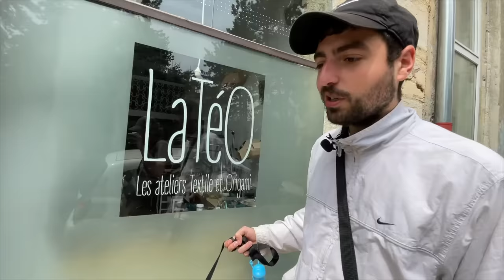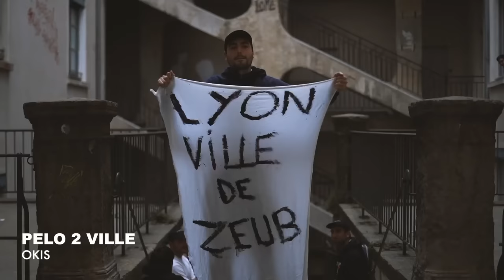GabMorrison - Croix Rousse : un quartier emblématique de Lyon (avec Okis)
Salut tout le monde aujourd'hui on se retrouve à Croix Rousse, un des endroits les plus emblématiques de Lyon avec le frero Okis. Il va nous montrer d'où il vient et nous parler de son quartier qui n'est pas forcément pareil qu'on l'imagine

☞ Gabriel Morrison ☜